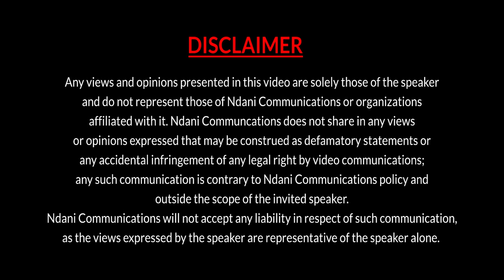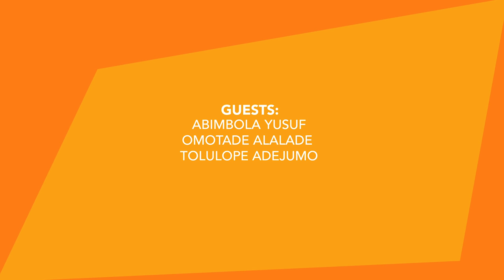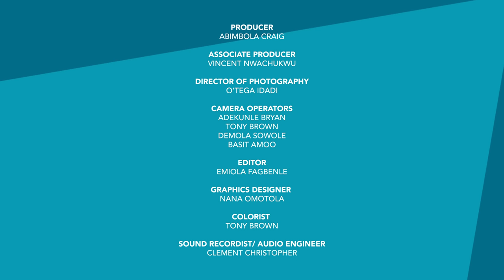MY JOURNEY TO MOTHERHOOD | NDANIREALTALK S4E9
Many young women in Nigeria can say they have shared experiences when it comes to the pressure they face on issues ranging from marriage to childbirth.

On this episode, HR Consultant Abimbola Yusuf, Founder, Bei Bei Haven Foundation, Omotade Alalade and YouTuber, Tolulope Adejumo speak on their journeys to motherhood with host, Tomike on NdaniRealTalk4. Watch!